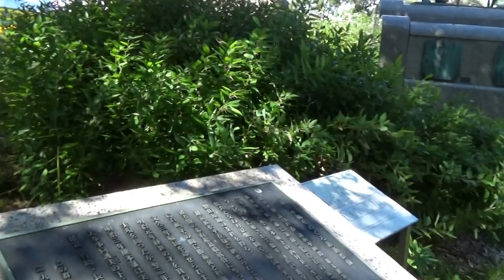熊本・高橋公園 熊本城そば、坂本龍馬・勝海舟・横井小楠・松平春嶽・細川護久の幕末・維新の偉人像。熊本鎮台司令長官・谷干城の像146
熊本・高橋公園
熊本城須戸口門そばの偉人像１、坂本龍馬・勝海舟・横井小楠・松平春嶽・細川護久の幕末・維新の偉人像２、熊本鎮台司令長官・谷干城の像kumamoto熊本20160930撮影